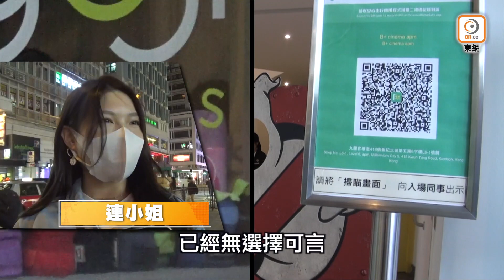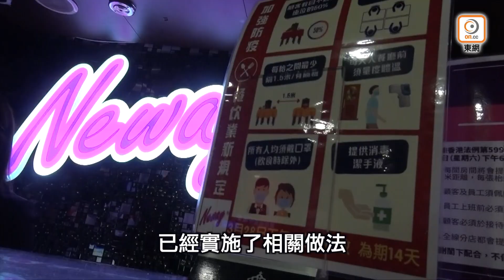【on.cc東網】東方日報A1：政府放風 谷針無極限 打咗先准玩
港府谷針無底線，防疫措施擬再「加辣」，港人無打針無娛樂！食物及衞生局局長陳肇始昨日「放風」，稱為爭取全民接種新冠疫苗，港府計劃將客人須出示接種疫苗紀錄的要求，擴展至戲院和健身室等。政府專家顧問、港大微生物學系講座教授袁國勇更提出本港要實行「疫苗護照」，即使上班上學或去公眾場所，都要打足兩針。有市民怒斥措施擾民，認為病毒會變種，即使打針後也不保證有十足保障，形容「嘥氣」。